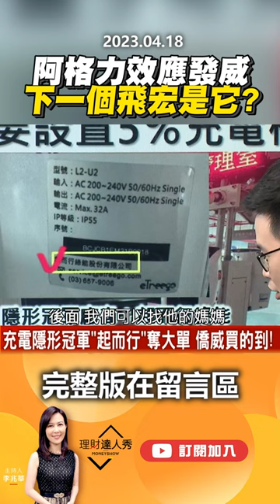阿格力效應發威 下一個飛宏是它？ @EBCmoneyshow